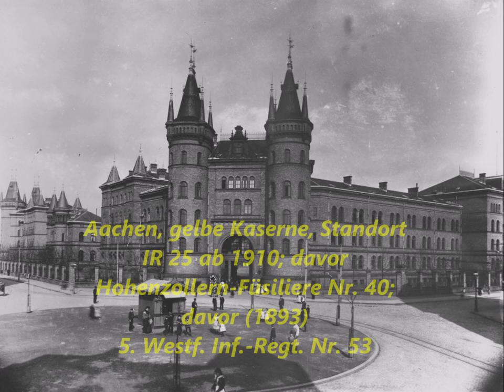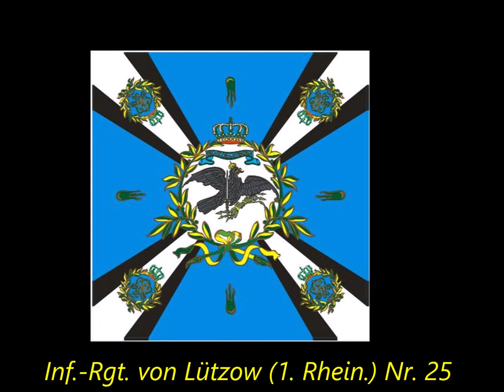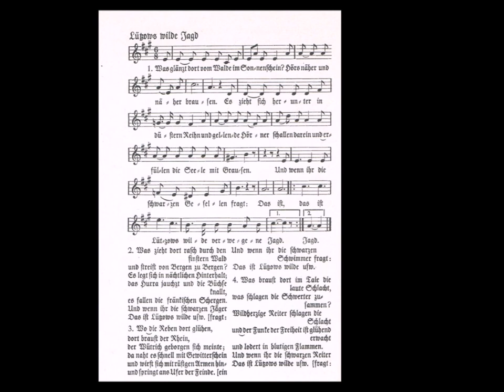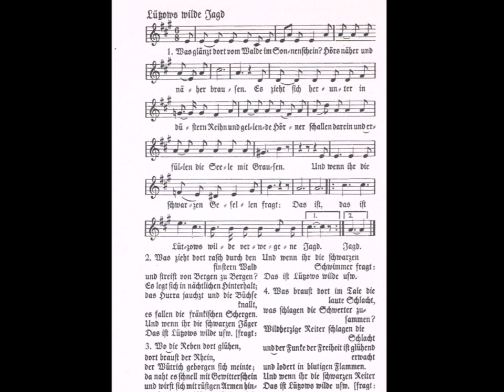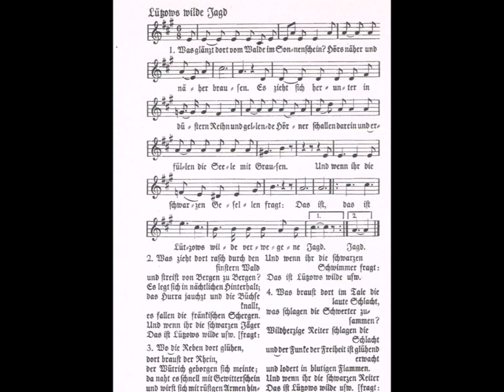Lützower Marsch (1889) von Theodor Gruß (1854-1922)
Lützower Marsch von Theodor Gruß (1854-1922)

Das 1. Rheinische Infanterie-Regiment Nr. 25, das seit 1889 den Ehrenzunamen von Lützow (nach dem Helden aus den Befreiungskriegen Adolf Frhr. v. Lützow, 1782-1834) trug, garnisonierte bis 1910 in Rastatt und war Teil des XIV. badischen Armeekorps. Es tauschte mit dem Füsilier-Regt. Fürst Karl-Anton von Hohenzollern Nr. 40 (den so genannten Hohenzollern-Füsilieren) deren vormalige Garnison im rheinischen Aachen, den gewaltigen Ziegelbau aus gelben Backsteinen am Elsassplatz, dem der Volksmund bereits den Spitznamen "Gelbe Kaserne" gegeben hatte.
Theodor Gruß, der als Stabshoboist seit 1883 bis zu seinem Wechsel zum Musikkorps des 5. Badischen Inf.-Regts. Nr. 113 Stabführer im Musikkorps des IR 25 war, hatte quasi als Abschiedsgeschenk (1889) den 25ern den vorliegenden Marsch komponiert. Dabei verarbeitete er das von Carl Maria von Weber 1814 vertonte, 1813 von Theodor Körner geschriebene Gedicht über das Lützowsche Freikorps ("Die schwarze Schar"): "Das ist Lützow's wilde verwegene Schar". Das Lied hatte inzwischen Kultstatus, wie wir "neudeutsch" heute zu sagen pflegen, und durfte auf keiner vaterländischen Veranstaltung fehlen. Um einen Eindruck davon zu bekommen, wurde eine kurze Version davon diesem Marsch hintangestellt.
Ein Nachfolger von Gruß als Leiter des Musikkoprs 1. Rheinisches Nr. 25 (von 1911 an bis zur Regimentsauflösung im Jahre 1918) war der OMM Robert Lehmann. Zwei Jahre nach dem Umzug der Lützower nach Aachen komponierte dieser zum 100jährigen Regimentsbestehen einen anderen Marsch mit Aufgriff der "Lützowschen-wilde-Jagd-Themata" und nannte ihn (wie einfallsreich): Lützows wilde Jagd. Der wurde noch im selben Jahr zum zugewiesenen Präsentiermarsch des Inf.-Regiments von Lützow und fand Aufnahme als AM I, 98 in die Armeemarschsammlung.

Frei nach Wikipedia ohne Gewähr für die Richtigkeit der gemachten militärhistorischen und militärmusikhistorischen Angaben.